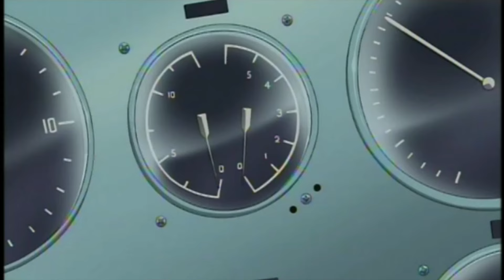映画「こちら葛飾区亀有公園前派出所 THE MOVIE2 UFO襲来! トルネード大作戦!!」 (2003) 劇場公開予告編その２